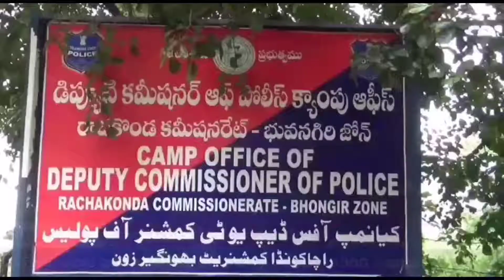Nstv#కోడి పందాలు నిర్వహించిన ఐదుగురు అరెస్టు|| Dcp నారాయణ రెడ్డి కార్యాలయంలో మీడియా సమావేశం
Nstv#యాదాద్రి భువనగిరి జిల్లా  బీబీనగర్ మండలం||కోడి పందాలు నిర్వహించిన ఐదుగురు అరెస్టు|| Dcp నారాయణ రెడ్డి కార్యాలయంలో మీడియా సమావేశం